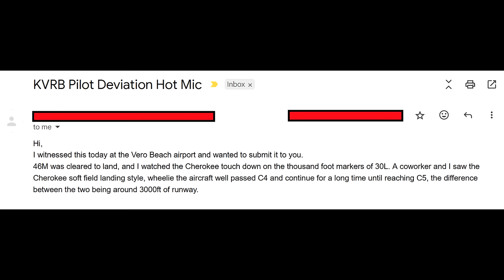CONTROLLER GETS MAD at Pilots after Unauthorized Maneuver